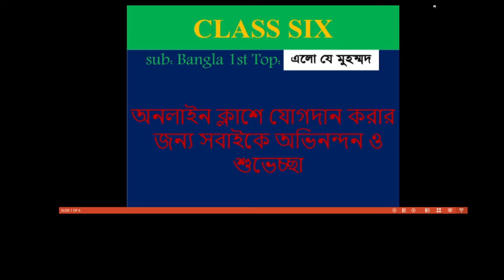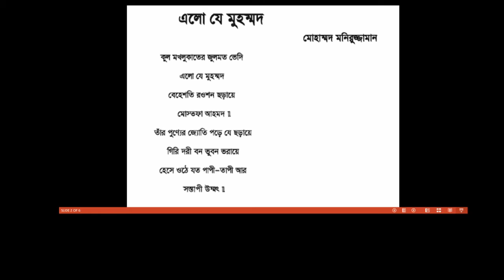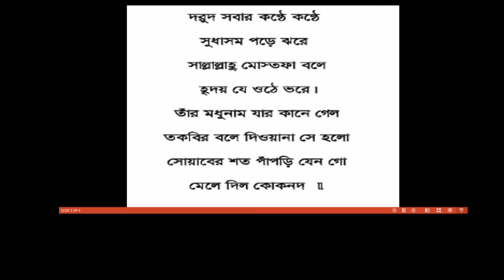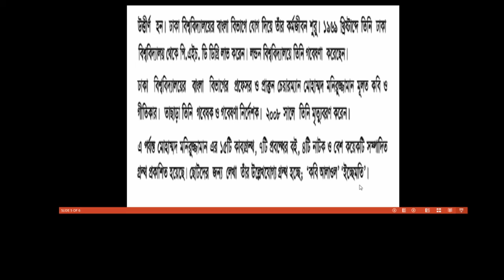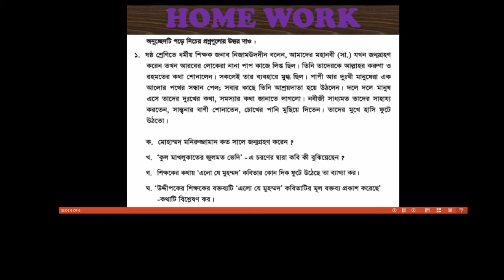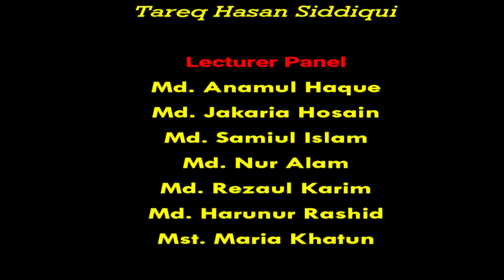Bogura City Ideal Madrasah। Online Class। Class-Six। Subject-Bangla 1st Paper-14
তারিখ- ১৩/০৭/২০২১
ক্লাস: ষষ্ঠ
বিষয়ঃ বাংলা ১ম পত্র
বিষয় শিক্ষক-  জনাব জাকারিয়া হোসাইন
স্থান- শাকপালা, বগুড়া
মোবাইল: ০১৭৭৫৫৩৬৮৪৮